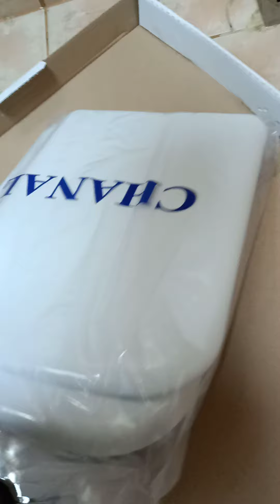replace toilet bowl cover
mas ok p gnito cover at toilet bowl kysa yn mga bagong labas n mamahalin mdli madurog yn pin lock nla gawa mbigat yn cover mag screw nla mhirap hanapin puro restore ginagawa ko maayus lng